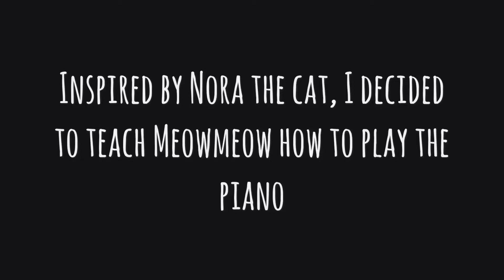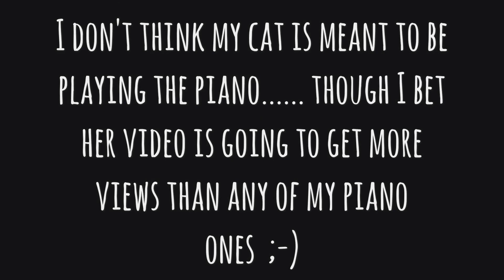Teach Cat Piano Lesson Fail - Inspired by Nora